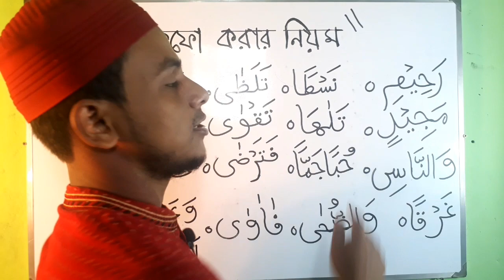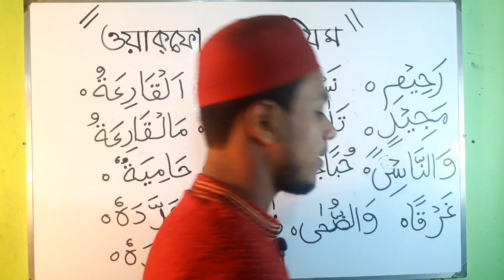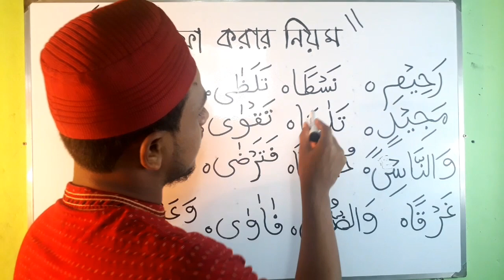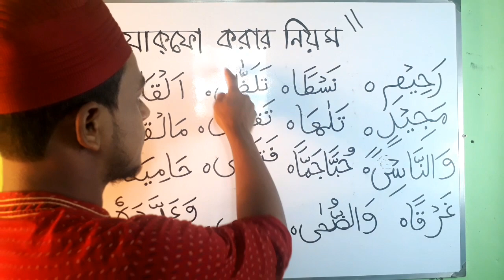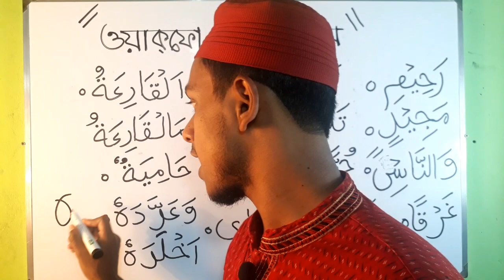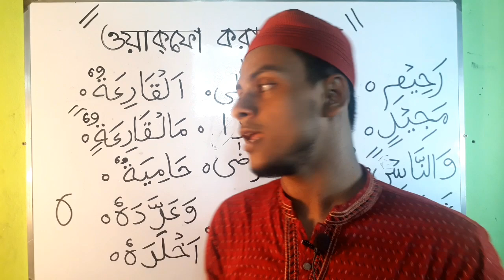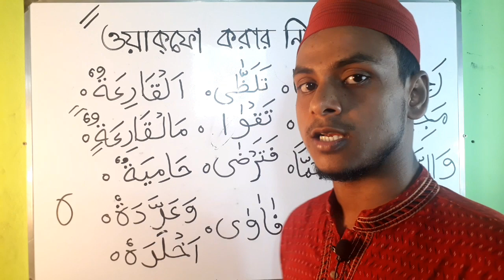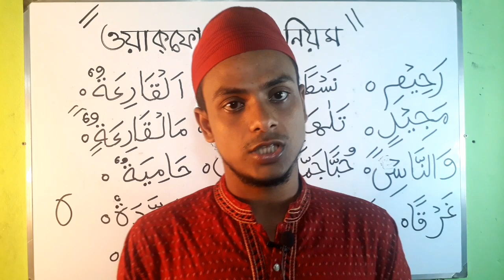ওয়াকফ করার সঠিক নিয়ম | পর্ব-১ | কোরআন মাজীদ পড়ার সময় কিভাবে থামতে হবে আয়াতের শেষে বা আয়াতের মাঝে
যদি অন্য কোন কিছু বিষয়ে আপনাদের ভিডিও প্রয়োজন হয় তাহলে অবশ্যই কমেন্টে জানাতে পারেন |

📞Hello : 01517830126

✔এই রমজান মাসে কোরআন শিখি এই কোর্সে প্রতিদিন একটি করে ভিডিও আপলোড করা হবে | যদি আপনি কোরআন শরিফ শিখতে চান তাহলে অবশ্যই অবশ্যই একটি ভিডিও ও মিস করবেন না |

. || ধন্যবাদ ||

✔ইসলাম প্রচারের উদ্দেশ্যে হলেও আমাদের এই কোরআন শিখার ভিডিও গুলো সবার কাছে শেয়ার করে দিন | যাতে আমাদের এই ভিডিও দেখে সবাই কোরআন শরিফ শিখতে পারে | তাতে আপনাদেরও ফায়দা হবে |
.ধন্যবাদ |

✔যদি আপনাদের কোরআন শরীফ শিখতে কিংবা বুঝতে সমস্যা হয় | তাহলে অবশ্যই অবশ্যই কমেন্টে আমাদেরকে জানিয়ে দিবেন আমরা সব কমেন্ট দেখি তাই সব কমেন্টের উত্তর আপনি অবশ্যই পাবেন |

AMIR HOSSAIN